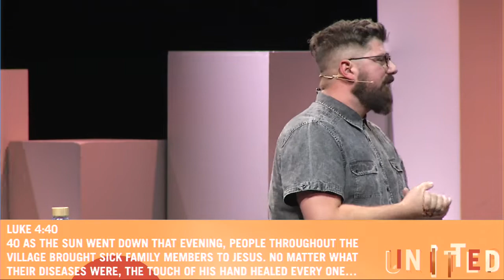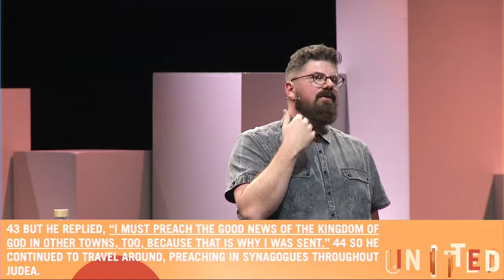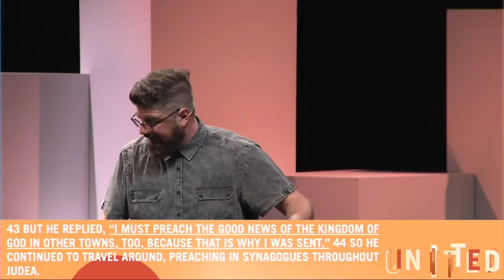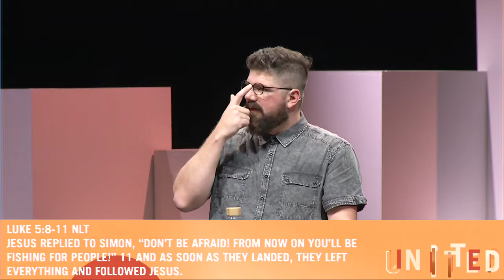"United: Jump In The Vision" | October 13, 2019 | Adam Browett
United Sermon Series - Ps. Adam Browett